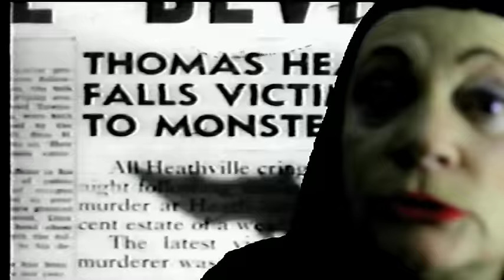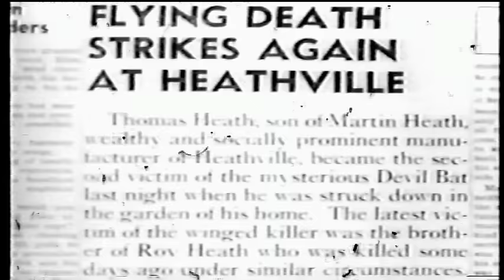Messer Chups -Dracula hates photoshoots-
Messer Chups -Dracula hates photoshoots- video - from album - Church of reverb-